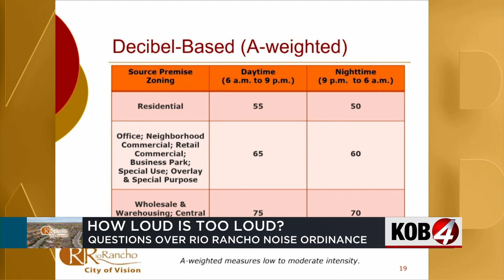Residents weigh in on Rio Rancho noise ordinance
According to the new ordinance, during the day residents would have to keep the noise to 55 decibels, and starting at 9 p.m. that would move down to 50. There would also be some changes for businesses, the ordinance would require them to stay below 65 decibels during the day and 60 at night. Story